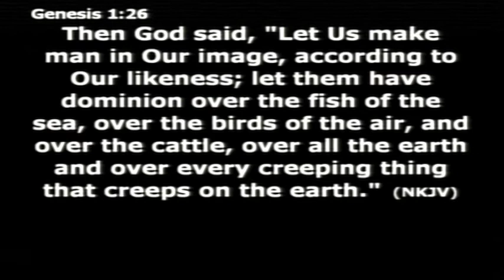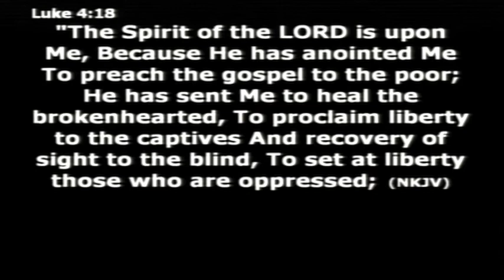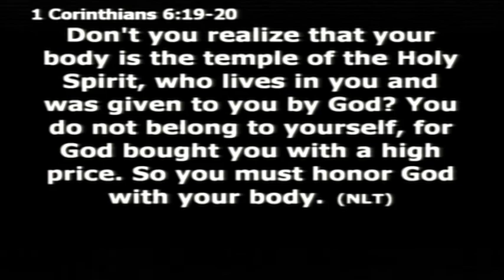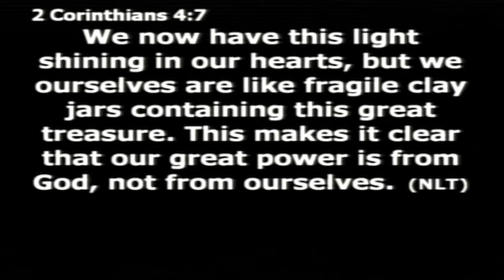19.1.14 Pastor Bernie McLaughlin - The Miracle Is In The Vessell